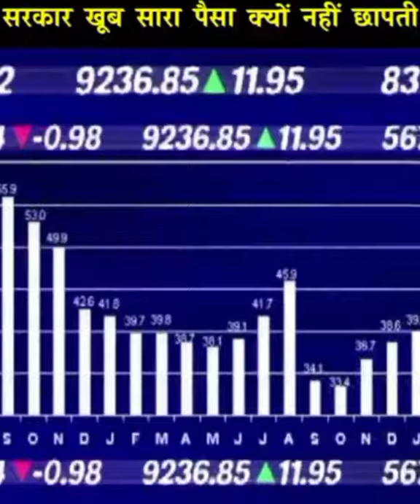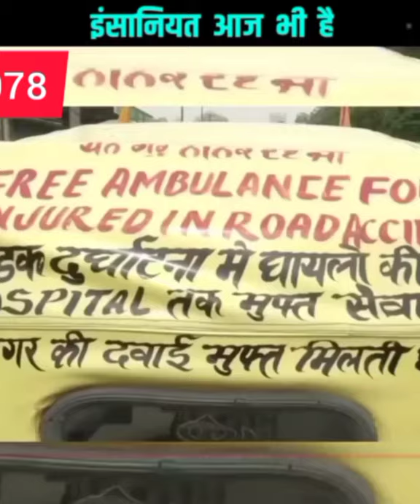देखिए यह इंसान हवा मे घर बना दिया।😲भारत के सबसे ताकतवर बॉडीबिल्डर से मिलिए।😱 facts india.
Dekhie yah insan hwa me ghar bna diya
amazing video#tea#lion child#indian coins, race games gaming gamingvideos play, gamer, earnmoney rajsthan elephant 🐘powerful missile defense, Big Brother, Raj Deepu Vlog, insaniyat aaj bhi hainIndian bodybuilding, Indian bodybuilders,motorcycle,cycle,snakes snake status video
status